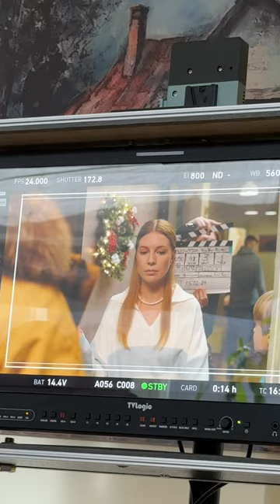Наталья Подольская снимается в кино в главной роли!